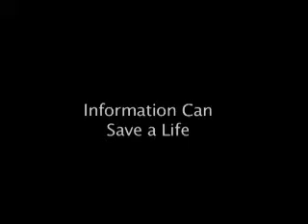PSA - Chest Pain and the Aorta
Information to increase public awareness of aortic chest pain.  This is the story of Doug Grieshop, who lost his life when his aorta ruptured. Doug had undiagnosed Bicuspid Aortic Valve Disease.  Provided as a public service by the Bicuspid Aortic Foundation.